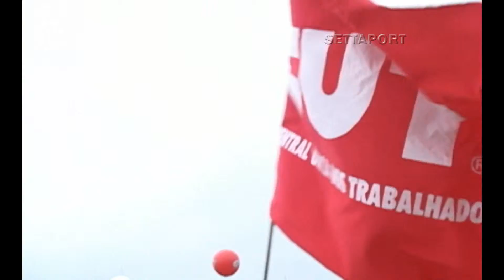393 - CLIPE DE ANIVERSÁRIO: SETTAPORT 76 ANOS